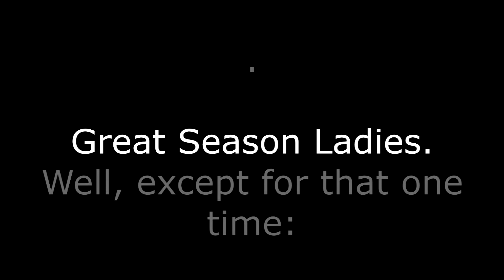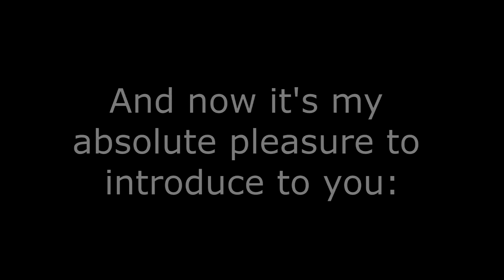volleyball hl 2